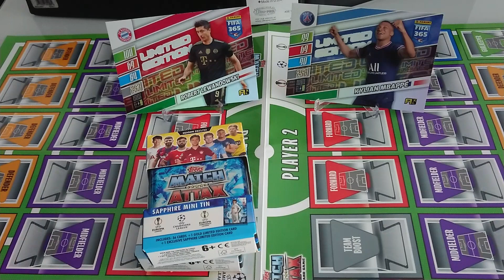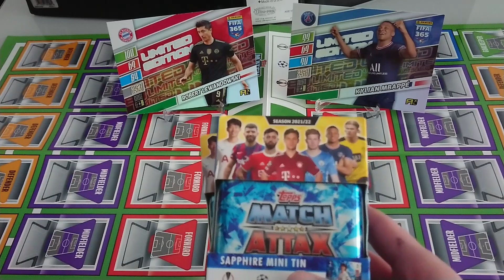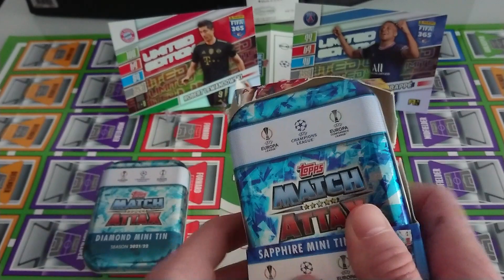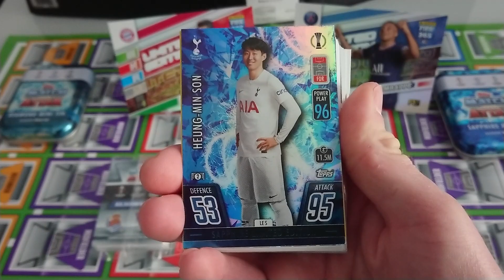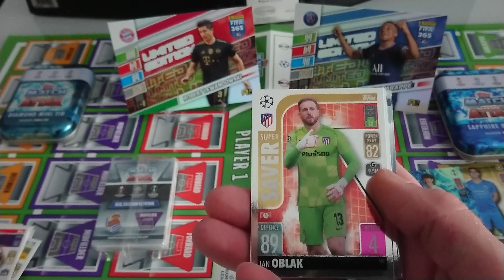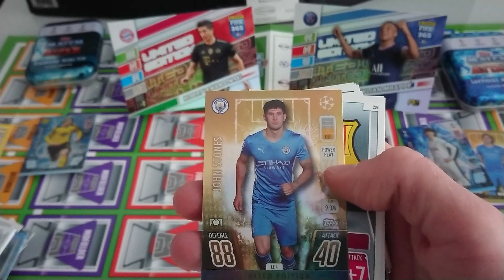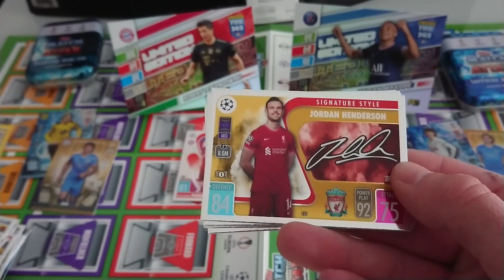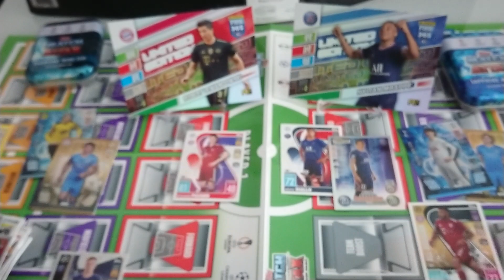MEGA POJEDYNEK NAPASTNIKÓW ROBERT LEWANDOWSKI vs MBAPPE - SZOK WPADA MEGA KARTA!!!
Stało się, trafiłem MEGA karte z kolekcji Topps match attax champions league 2021/22 - ZOBACZCIE KOGO TRAFIŁEM :)